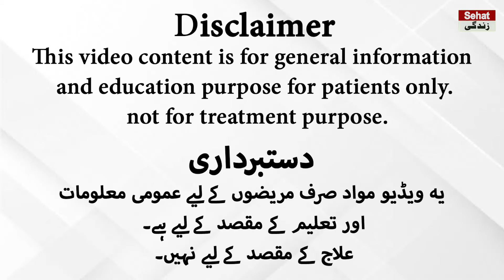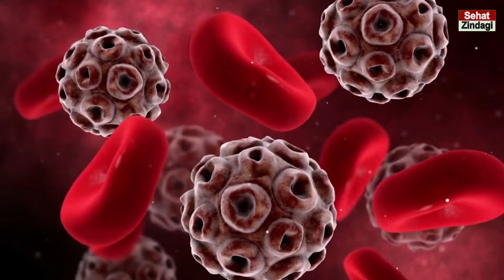Cancer Sign Symptoms,Causes And Treatment In Urdu